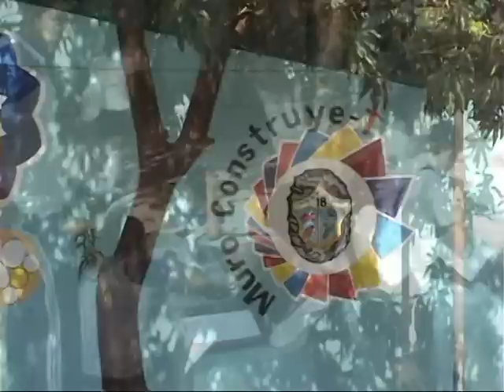C.B.T.A.NO.18 TM ALTAMIRANO PUNGARABATO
II CONCURSO DE EXPRESION MUSICAL 2012
CLUB DE MUSICA DEL C.B.T.A.NO.18
CONSTRUYE-T EN LA ESCUELA